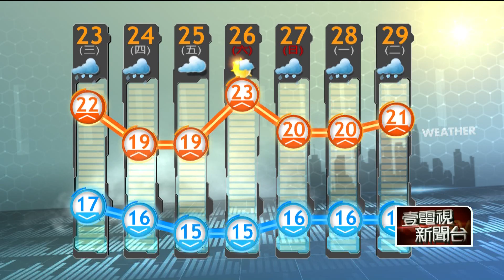中部以北、東部防大雨！ 本周兩波冷空氣接力 周日轉濕冷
凌晨晚間期間，中央氣象局發布大雨特報，範圍涵蓋雙北地區、基隆、宜蘭及東半部，今（23）中部以北雨勢明顯，南部有零星雨。氣溫方面，本周四及周日將有兩波冷空氣，陸續接踵而來，而周四的冷空氣會較乾冷，周日則轉為濕冷。提醒民眾外出，記得攜帶雨具，並做好保暖措施。